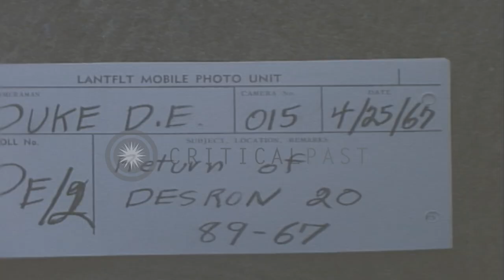A RADM addresses people at a pier in Newport, Rhode Island as Desron 20 returns f...HD Stock Footage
A RADM addresses people at a pier in Newport, Rhode Island as Desron 20 returns from Vietnam.

Desron (Destroyer Squadron) 20 returns from Vietnam. People at a shipyard in Newport, Rhode Island. A sailor holding a small girl on his shoulder waves. Many dependents in the background behind the roped off area. A sailor embraces his wife after his arrival. The dependents jam a gangway to board one of the ships. A woman talks to a young sailor. Reunions take place aboard one of the ships. The dependents board one of the ship's unident. Two women talk with a sailor in dungarees. Ships tied up in the background. A young child with a large dough nut walks along the pier Naval personnel depart their ship with souvenirs. Naval personnel and crewmen from one of DD depart the ship over the brow. A RADM (Rear Admiral) stands at a podium on the pier and addresses the crowd. People in the background. The dependents approach the pier with their husbands. Men and their dependents depart one of the ships. A sailor holding his young child in his arms walks with his wife. Other people walk down the pier in the background. A small group of dependents stands on a pier next to one of the destroyers. Location: Newport Rhode Island. Date: April 25, 1967.

57,000+ broadcast-quality historic clips for immediate download.